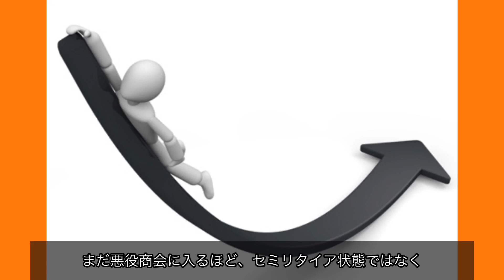ジャイアント馬場危機一髪！生涯一度の異種格闘技戦 昭和プロレス事件簿.9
昭和プロレス事件簿.9

1987年、昭和62年、全日本プロレスにてジャイアント馬場が生涯一度だけ、となる異種格闘技戦を行いました。
対戦相手は身長226センチのパキスタンから来たラジャ・ライオン。
その背景にあったものとは…

歴史シリーズ以外に事件簿シリーズを作りました。

昭和プロレスの歴史　Twitter